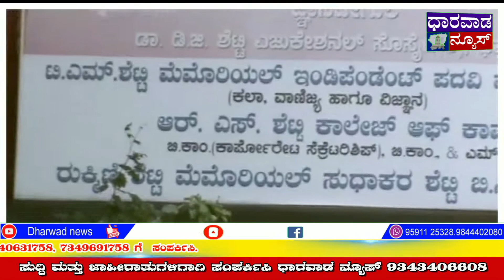**ಪಂಢರಾಪುರ ಯಾತ್ರಿಗಳ ರಥ/ಪಲ್ಲಕ್ಕಿಗೆ ಕುರುಬರ ಕುರಿಗಳೆಲ್ಲ ಮೂರು ಸುತ್ತು ಪ್ರದಕ್ಷಿಣೆ ದೃಶ್ಯ**